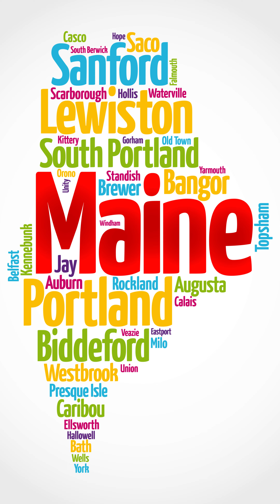Top 10 States To Move To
Life has a way of truly life'n. But what if you could pack your home up and go. where would you go? Join Verna from, The Real Life Group, as she breaks down the top 10 states to move to and why people are moving there.

We have an network of real estate pros in different area codes